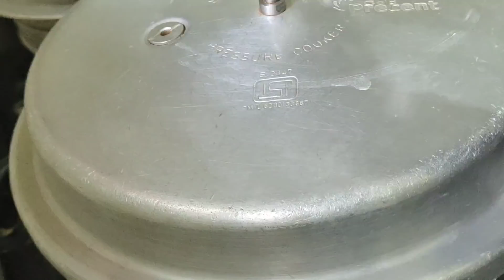ಮಮ್ಮಿ sudden ಆಗಿ ಬ್ಯಾಗ್ ಪ್ಯಾಕ್ ಮಾಡ್ಕೊಂಡ್ ಹೊರಟೆ ಬಿಟ್ರಲ|ಈ ತರ ಬೀನ್ಸ್ ಕಾಳಿನ gravy ಮಾಡಿ ನೋಡಿ 😋